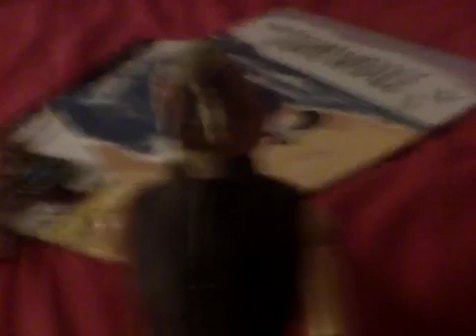Lego Alien pt 15 Roy Shider vs qwinomorph AKA Alien